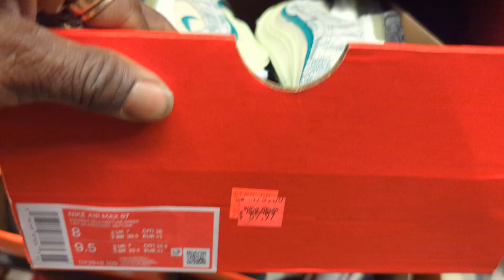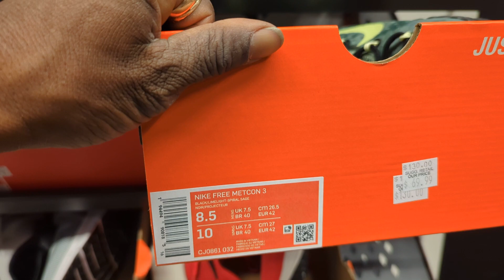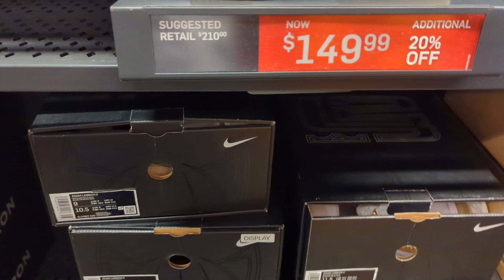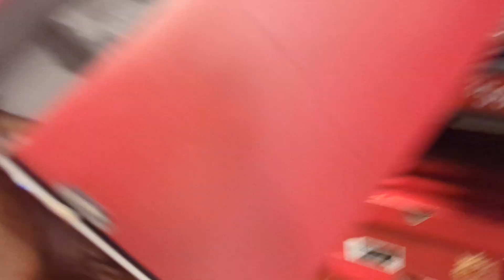starting to like hybrid Jordans